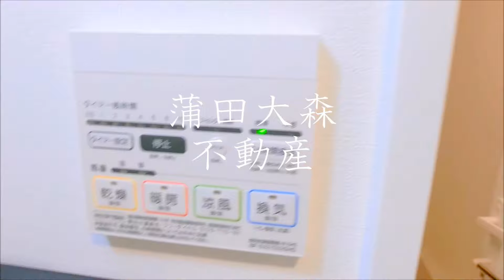LEGALAND(リーガランド大森山王＠22.04㎡北角デザイナーズ